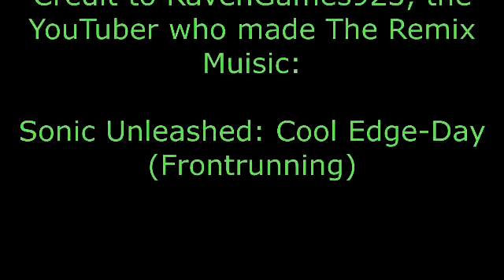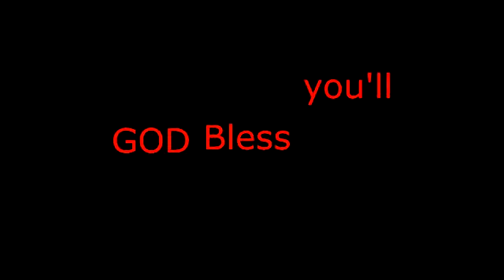Burnout 3: Takedown-Street Race (Speedster SDR Dominator A67 GTR '09)